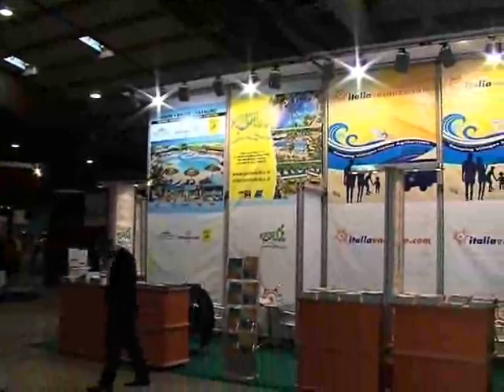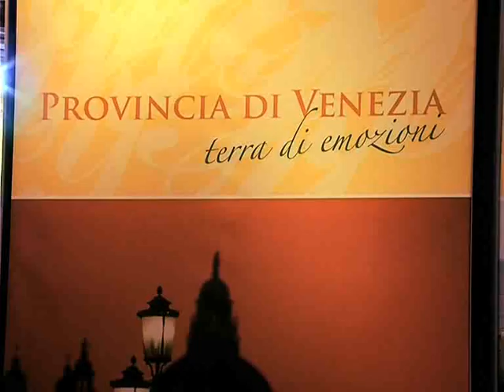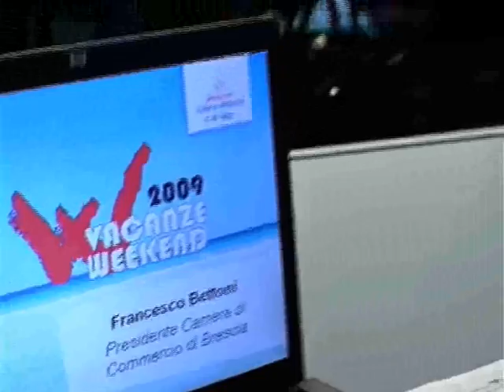Silvestrin fiera vacanze weekend Brescia